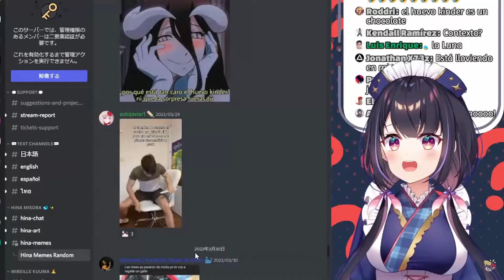Meme hace recordar a Hina, algo que pasó con Luna en un Space en twitter